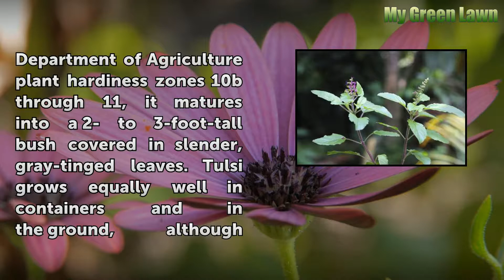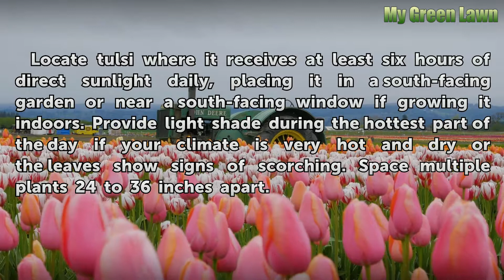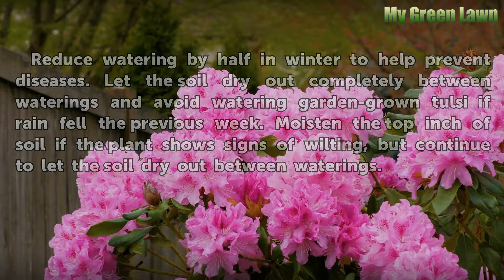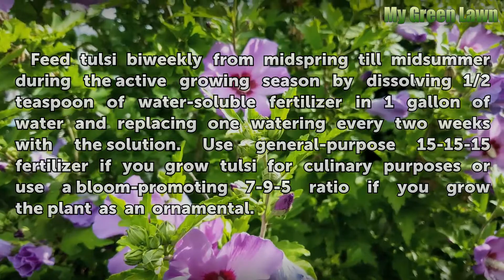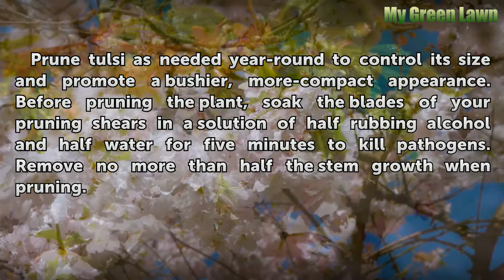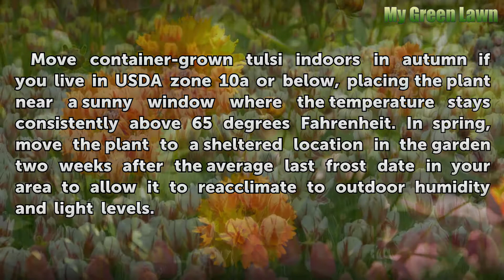How to Grow a Tulsi Plant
How to Grow a Tulsi Plant. Prized for its fragrant foliage and dainty violet, pink or white flowers, tulsi (Ocimum tenuiflorum, syn. O. sanctum) is widely grown as both a culinary herb and ornamental plant. Perennial in U.S. Department of Agriculture plant hardiness zones 10b through 11, it matures into a 2- to 3-foot-tall bush covered in slender,...

Table of contents How to Grow a Tulsi Plant
Things You'll Need 00:51
Step 1 01:15
Step 2 01:41
Step 3 02:09
Step 4 02:34
Step 5 02:58
Step 6 03:26
Step 7 03:48
Step 8 04:12
Step 9 04:44
Step 10 05:12
Step 11 05:41